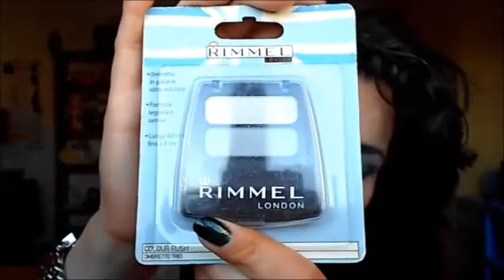Giveaway Giugno Luglio 2013 Premi make up & gioiellini .CHIUSO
CHIUDE VENERDI 12 LUGLIO 2013

Elenco premi ( dato che dal video non si capisce molto ) :
- Pochette d'orata
- Palette 3 ombretti con applicatore Rimmel
- Matita argento
- Matita azzurra
- Rossetto Pierre Cardin rouge sensation
- Lip gloss XXXL Essence
- Set anello ,bracciale , orecchini
- Collana
- Orecchini

2) Inserire questo video nei preferiti

3) Inserire altri 5 dei miei video tra i vostri preferiti

4) Lasciare tutti i commenti che volete (parolacce , offese , e cattiverie varie non saranno accettate , tali commenti saranno eliminati , e l'utente sarà bloccato dal mio canale )

5) POSSONO PARTECIPARE SOLO I RESIDENTI IN ITALIA !

Regole NON obbligatorie

- I partecipanti potranno lasciare i loro commenti entro il 12 Luglio 2013 , pomeriggio o sera di questo giorno chiuderò' il giveaway , filmerò l estrazione , e dopo pochi giorni pubblicherò il video con il nome del vincitore/vincitrice

- Verrà estratto solo un vincitore

- Il vincitore avrà 5 giorni di tempo per contattarmi dalla pubblicazione del video dell'estrazione

- Se il vincitore non dovesse contattarmi entro 5 giorni verrà effettuata una nuova estrazione con le medesime modalità.

- I dati comunicati dai vincitore saranno riservati e trattati secondo le leggi vigenti in materia di privacy ed una volta effettuata la spedizione saranno distrutti e non potranno essere utilizzati per altri fini/scopi.

P.S.
RICORDO CHE TUTTI I PREMI SONO STATI ACQUISTATI DA ME , CON I MIEI SOLDINI RISPARMIATI :)